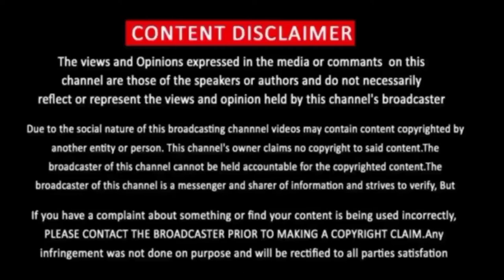Twenty One Grams Movie Review Tamil